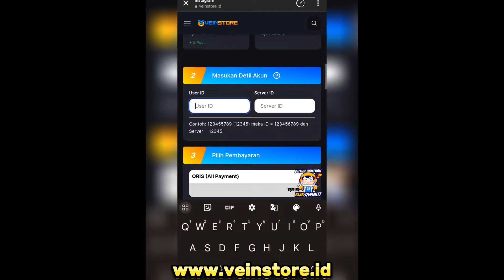CARA CEK POINT SKIN KOLEKSI ORIGINAL SERVER BISA CEK TOTAL SKIN KOLEKSI DI ORI SERVER MLBB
CARA CEK LEVEL KOLEKTOR DI ORIGINAL SERVER MOBILE LEGENDS SKIN EPIC ALICE GRATIS

Cara nya begini
-masuk akun advan terlebih dahulu, buka chat global kemudian cari akun random cek profil nya dan salin nama nya, selanjut nya, masuk original server cari nama yg tadi salin, cek profil nya cari pengunjung terakhir akun advan server punyamu. kemudian buka akun advanserver cek profil dan cari pengunjung terakhir akun mu . lebih jlas cek video sampe abis

cara cek koleksi skin di original server
cara cek akun original server di Advan server
cara cek level kolektor di original server
skin epic Alice gratis,cek skin di origal server sistem koleksi,
cara cek akun kita sudah level berapa untuk skin koleksi nya mlbb,
bug cek akun ORI server pake Advan,
cara lihat level koleksi skin di original server mobile legends,bisa lihat koleksi skin di original server
kapan rilis event koleksi skin di ORI server mlbb